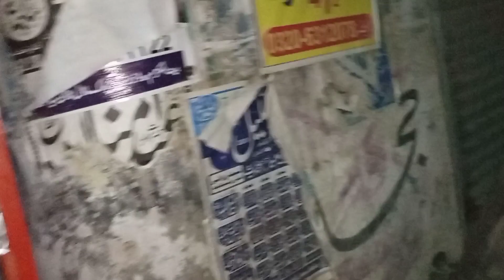Ya meri bike ka kya hall ho gaya 😭 Cleaning with Fatima😍 Ahmad Vlogs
Thanks!